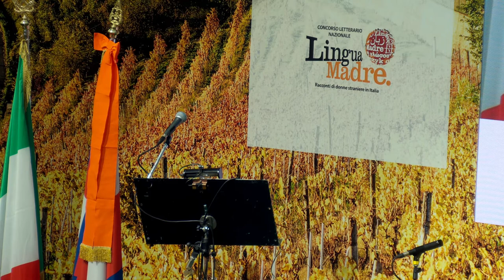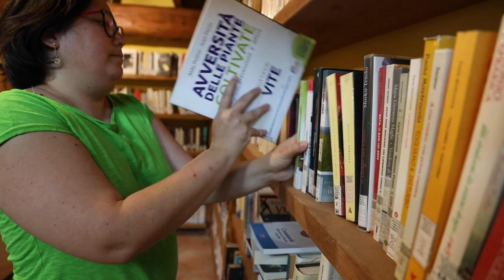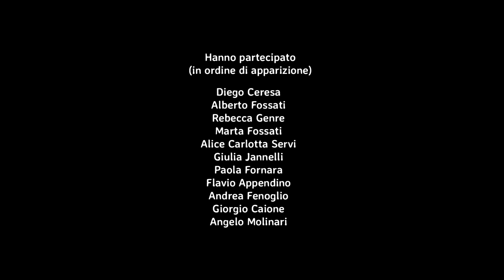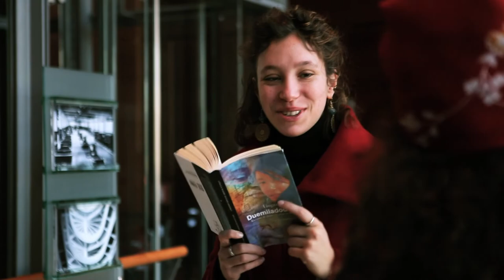Paese che vai parole che trovi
Luoghi e tradizioni del territorio piemontese: la musica, la poesia, i costumi